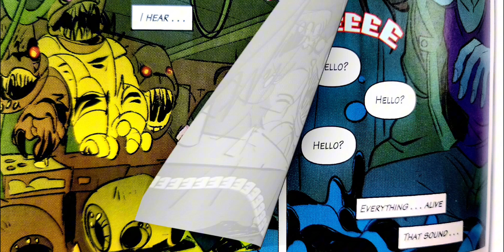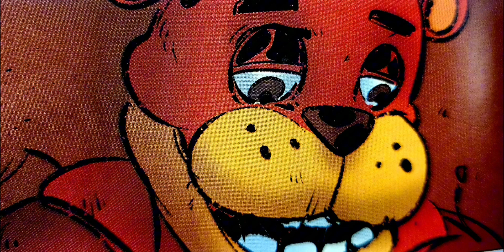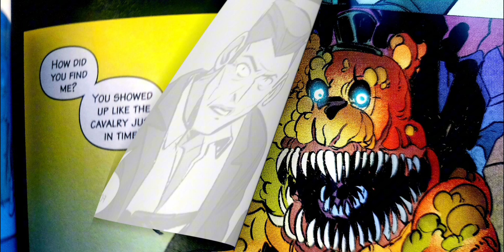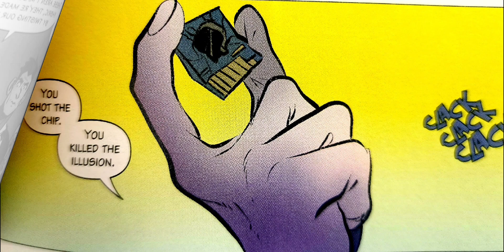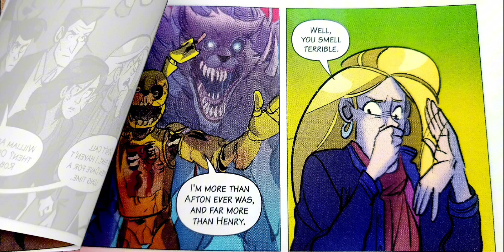📚 9 The Twisted Ones | Comic Book | Fnaf Animation | Scott Cawthon Novel | Five Nights Freddys